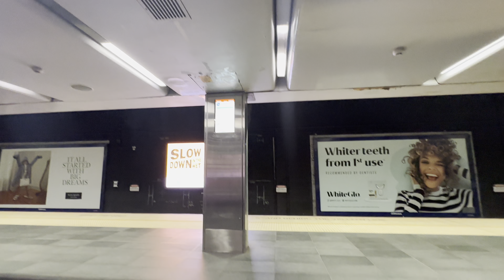Life in Australia 🇦🇺🇦🇺